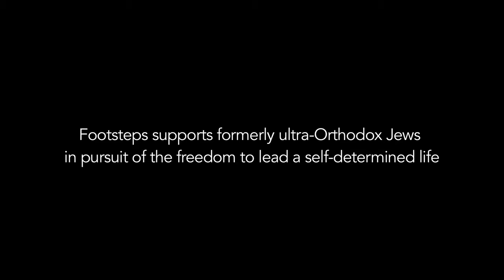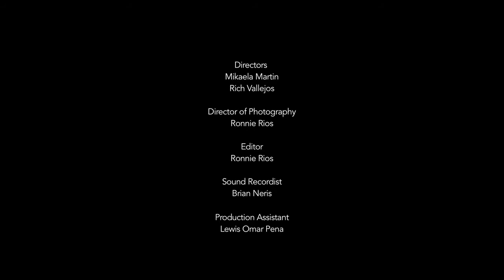Project Freedom Says Thanks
Members of Footsteps speak about the freedom of expression, movement, and thought in light of their ultra-Orthodox upbringings.

Footsteps is the only organization in North America that assists people who wish to leave the ultra-Orthodox community. Based in New York, Footsteps provides a range of services, including social and emotional support, educational and career guidance, workshops and social activities, and access to resources. Thanks to Footsteps, former ultra-Orthodox Jews have a safe, supportive, and flourishing community to turn to as they work to define their own identities, build new connections, and lead productive lives on their own terms.